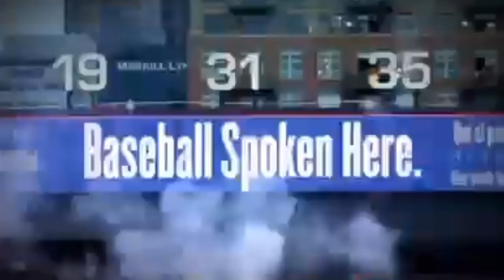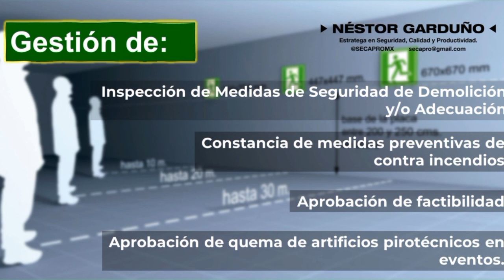Clásico de contradicciones